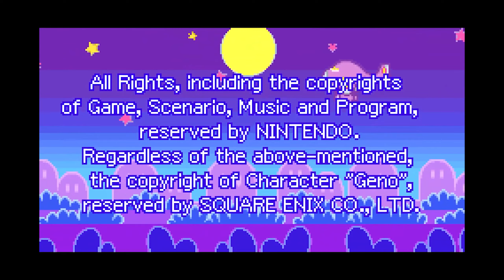[TAS] Mario & Luigi: Superstar Saga "All Bosses" in 1:50:48.01 by Potato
This is a TAS (tool-assisted speedrun). for more information about TAS in general, for more information about this run!
Frame count: 397069
Rerecords: 77777
Authors: Potato

This TAS improves over the previous one by 5400 frames, or 1 minute and 30 seconds. How I saved them is explained in the video. It features an overlay that displays more information on screen than is visible by simply watching the gameplay, as well as commentary to make the viewers better understand what's going on.

Big thanks to Colin (EZGames69) for encoding yet again as well as promoting my other TASes onto his viral Twitter account which you should go follow (@TASNoContext)

Also thanks to Snodeca for helping me out with some of the routing as well as with entertainment.